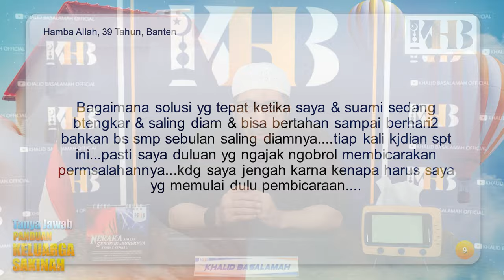[KHB TJ] Jangan Inapkan Masalah dengan Pasangan? (2021)